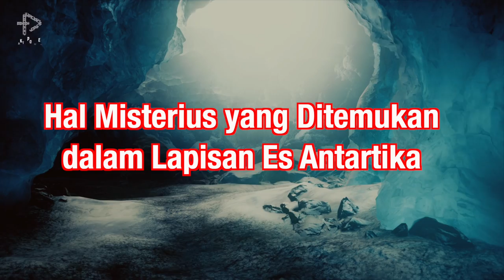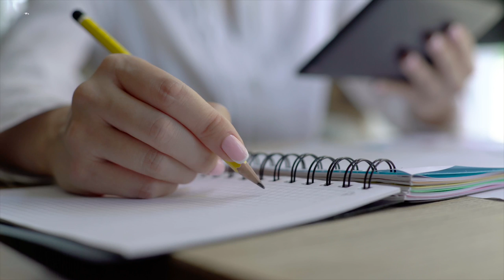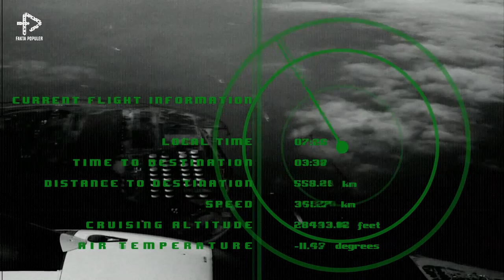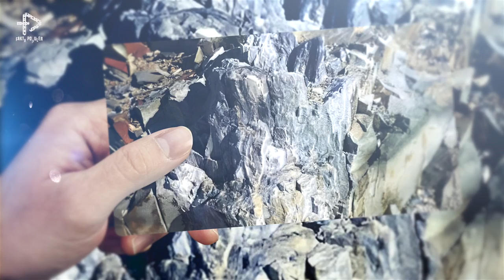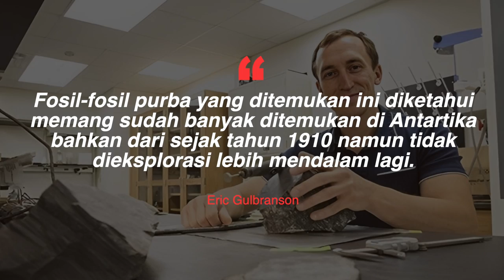Misteri di Benua Es! Deretan Penemuan di Antartika yang Mengejutkan Para Ilmuwan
Antartika, wilayah satu ini selain suhunya yang super dingin, juga menyimpan banyak hal misterius yang ditemukan di kemudian hari. Nah tahun 1820-an menjadi tahun yang diketahui pertama kali ditemukannya benua bersuhu dingin ini. Dari beberapa catatan sejarah yang aku baca nih gaes wilayah Antartika ditemukan oleh orang-orang barat saat sedang melakukan ekspedisi. Terdapat empat nama yang tercatat sebagai penemunya yaitu Fabian Gottlieb Von Bellingshausen dan Mikhail Petrovich Lazarev yang melakukan ekspedisi rusia dan ekspedisi Inggris yang dipimpin oleh Edward Bransfield dan Nathaniel Brown Palmer. Nama-nama tadi masih diragukan sebagai penemuan benua tersebut lalu ada juga loh beberapa ketimpangan dan klaim-klaim dari sejarah dan penemunya. Siapapun yang sebenarnya pertama menemukan benua ini tetap saja Antartika menyimpan banyak misteri terutama pada lapisan esnya. Seperti beberapa deretan penemuan misterius dalam lapisan es Antartika yang akan aku bahas kali ini.